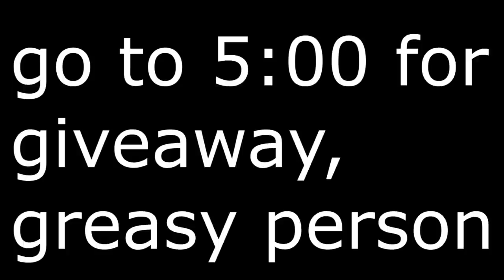Seventh Wizard101 Gift Card And Pet Hatch Giveaway!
Last Week's Winners!
1st: lion beast plays games
2nd: nighty below
3rd: Noam Paulding
4th: Paul Gibson
5th: The Necromancer